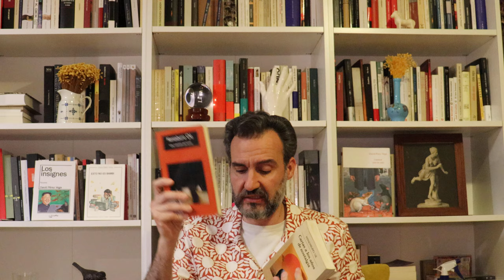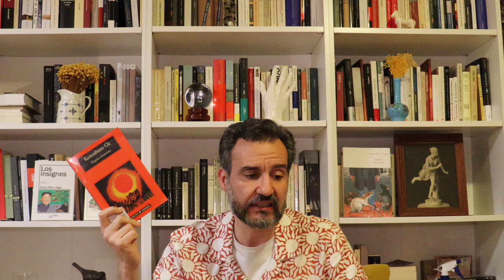El grito silencioso, de Kenzaburo Oé (vídeo reseña)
En 1994 ganó el premio Nobel de Literatura el japonés Kenzaburo Oé (Uchiko, 1935) y yo leí un libro suyo por primera vez en octubre de 1996, a la edad de veintidós años. Se trataba de La presa (1957). Después leería Una cuestión personal (1964), Cartas a los años de nostalgia (1987), Arrancar las semillas, fusilad a los niños (1958) y por último, en 1999, Dimos cómo sobrevivir a nuestra locura (1966).  De los libros de Oé publicados por Anagrama me quedaba por leer "El grito silencioso" (1967).

Mi última novela publicada es una crítica sobre el mundo de las auditoras norteamericanas, titulada "Esto no es Bambi". En este vídeo hablo de ella:

Mi penúltima novela publicada es "Caminaré entre las ratas", una novela sobre un personaje en crisis, a punto de cumplir 40 años, que ha de enfrentarse a todos sus fantasmas personajes en un Madrid oscuro. En este vídeo hablo de ella:

Mi antepenúltima novela publicada es "Los insignes", una sátira sobre el mundo de los poetas, y los artistas en general, con sus tribus urbanas, sus camarillas, sus miserias y sus ambiciones desmedidas.